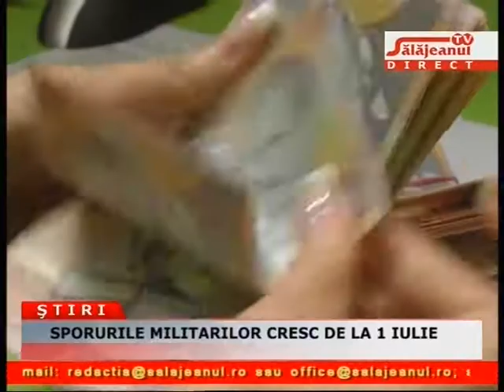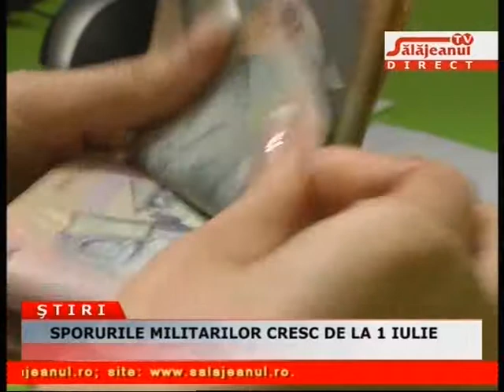SPORURILE MILITARILOR CRESC DE LA 1 IULIE